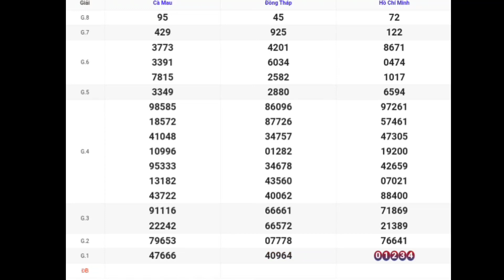XSMN | Quay Thử Kết Quả Xổ Số Miền Nam P2 Ngày 23-10-2023 xs tphcm, đồng tháp, cà mau